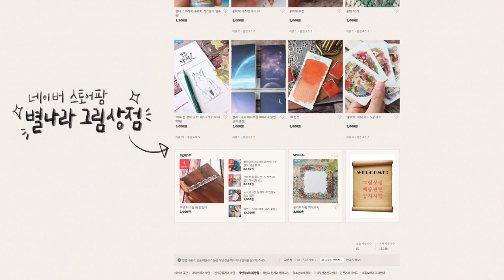🖌수채화 붓 세척방법💦(전용 세척제 사용)/별나라⭐그림강좌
안녕하세요? 별나라 입니다. 오늘은 저의 스토어팜에서 판매중인 붓 세척제 사용법을 알려 드리는 영상입니다.
너무 대놓고 '사세요~! 좋아요~!' 뭐 이러는 것 같아서 올릴까 말까 고민을 좀 오랜기간 했었는데..^^ 그래도 이 세척제를 구입해 주시는 분들도 많고 좋다고 해주시는 분들도 많아서 이번에 용기?내어 올려 보았습니다. 영상 보시고 참고하시어 좋은 붓 오래오래 잘 사용하시길 바래요. 간혹 붓 세척제 어디서 어떻게 만든거냐? 물어보시는 분들 계신데.. 저의 작은 영업비밀로 해두어도 되겠지요? 감사합니다.^---^ 오늘도 행복한 그림생활 되세요~ 별나라 올림.

📸CAMERA
🎤MIKE
RODE nt usb
🎬EDIT PROGRAM